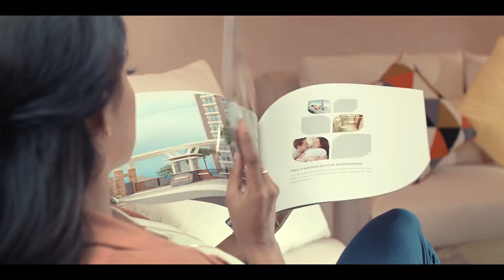RP INTERNATIONAL IMPACT MILESTONE- JINGLE VERSION-TVC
Client : RP INTERNATIONAL
Project: IMPACT MILESTONE
Production house:TVC Factory
Producer : Sijoy Varghese
Director: Abin Cleatus
DOP : Suni K S